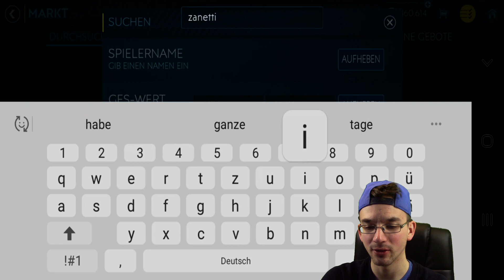NEUE ICON + TURNIER!!! 😱🔥 XXL FIFA MOBILE 19 #123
► Neue Icon + Turnier XXL Folge PacksTrader Gaming Lets Play FIFA Mobile 19 Folge 123 deutsch german ✘gestrige 20 Uhr Folge

euer PacksTrader